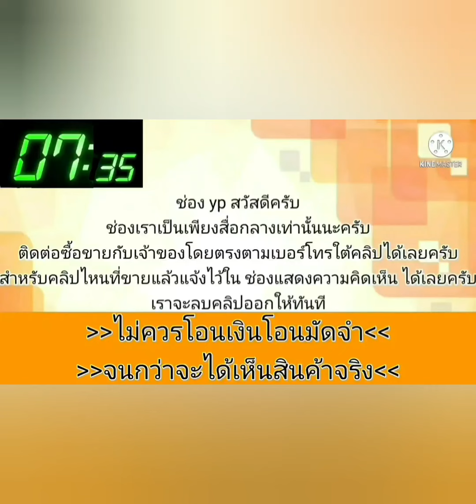รถบ้านแท้💥 ไม่เคยติดแก๊ส👉เจ้าของดูแลอย่างดี💥เงาวิ้งเหมือนใหม่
2004 Maserati ซีเดีย

฿58,000

เครื่องดี ออโต้ แอร์เย็น ภาษีเต็ม
รถบ้านแท้ ไม่เคยติดแก๊ส
ชุดโอนพร้อม
โทร0/8/0/1/9/1/0/4/9/8